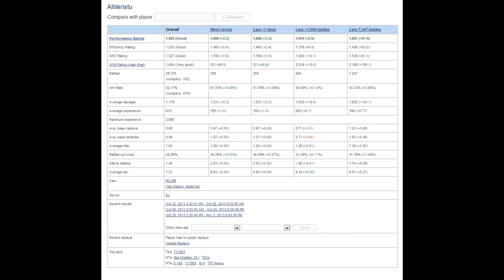Tank RAGE #1 "Altileristu" [HD 1080p]